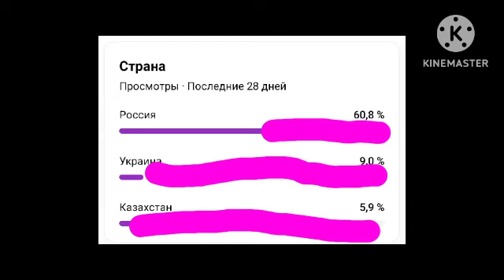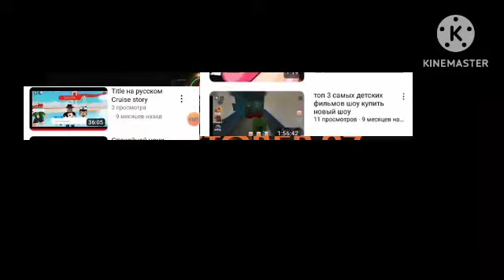радужные друзья трейлер для детей вот при поддержке Стас Михайлов